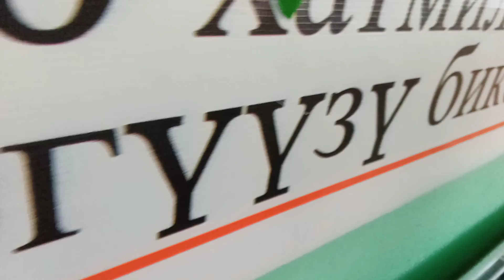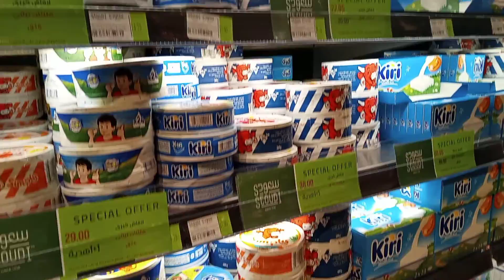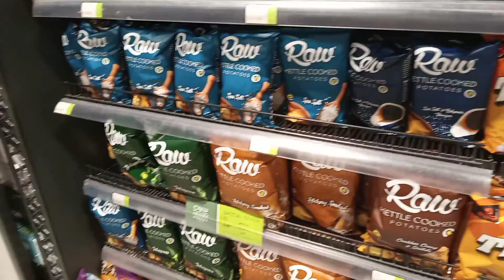صبحكم الله بالخير حبايبنا لزم ❤️// شاهد معي منطقة تجمع الوطن العربي التاريخية "٢٩٢٠"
اللغة التتارية
المركز الثقافي الجزائري
البنك المركزي المصري
رابطة العمال
أبناء الدقهلية
وسط البلد
سينما كوزموس
قلعة التجمع العربي
الكتاب العرب